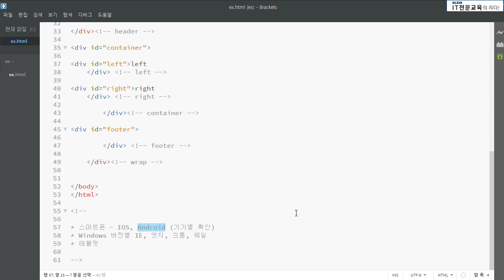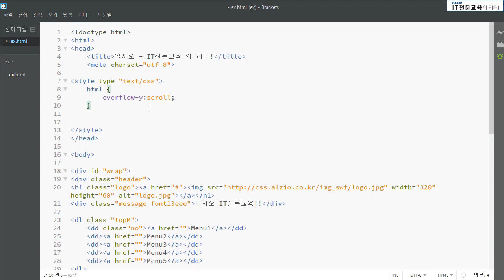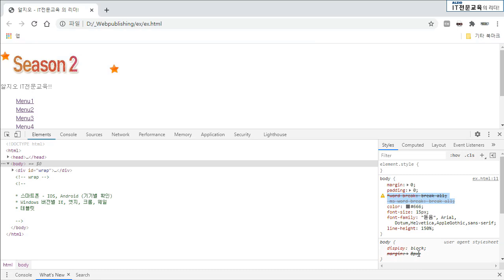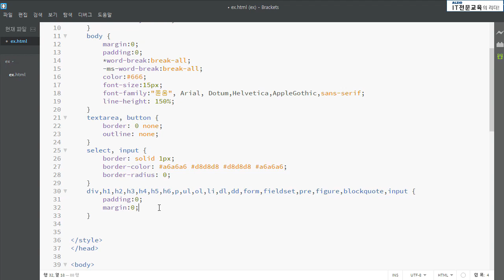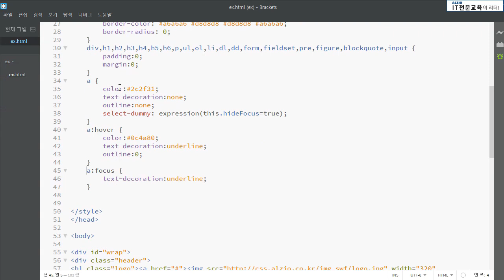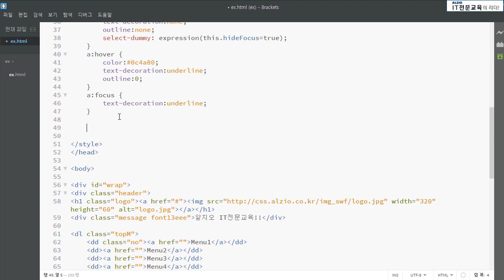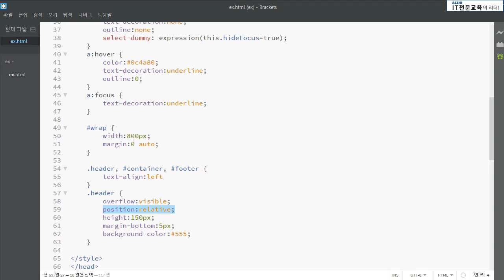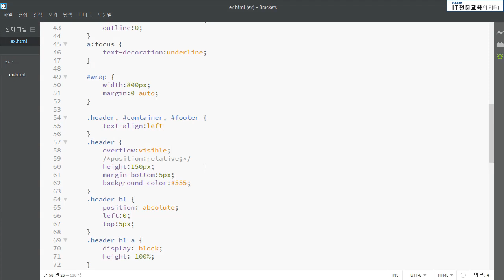웹퍼블리셔 강의 기초부터 실습 위주의 교육